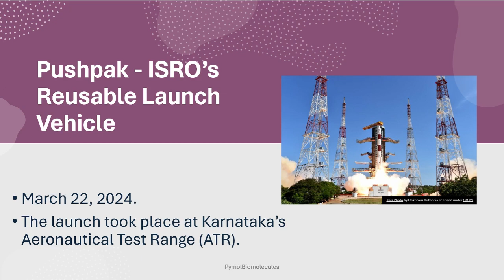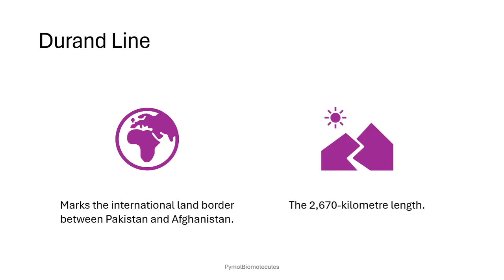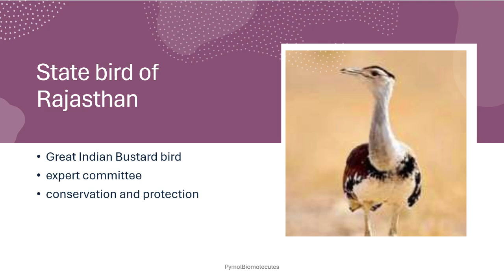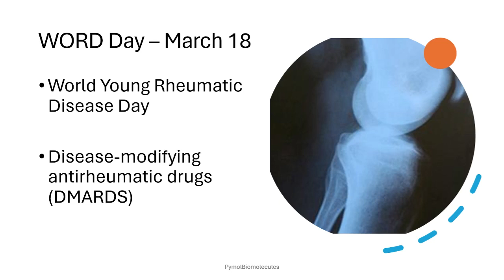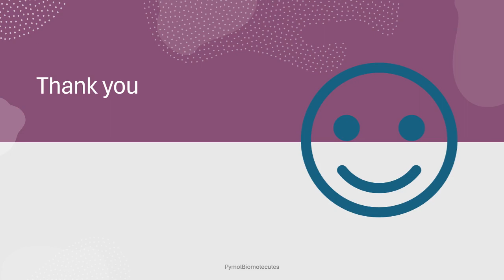Current affairs today